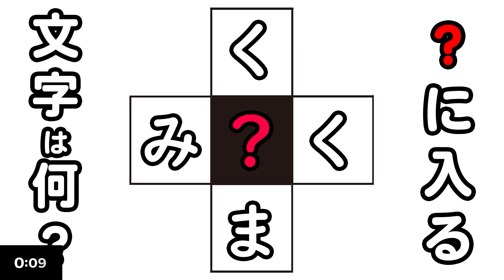脳トレ 高齢者 クロスワードクイズ 簡単問題 頭の体操 認知症予防・記憶力の強化 認知機能訓練 デイサービスのレクリエーションにも是非！ 1月30日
今日の高齢者向け脳トレ・頭の体操問題は、簡単クロスワードクイズです。